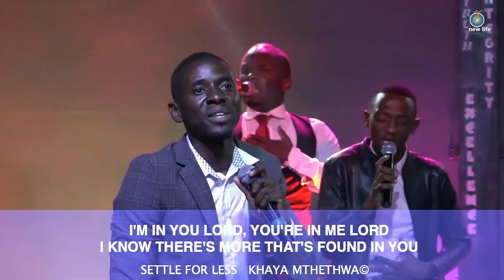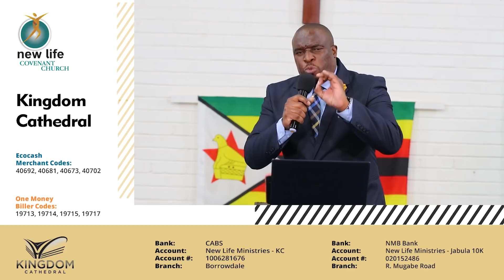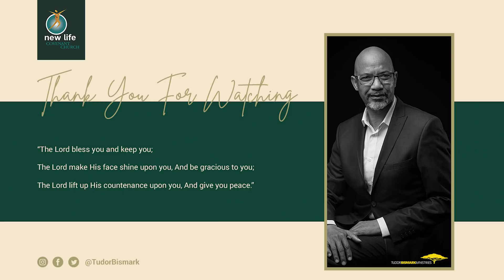Here Come The Dreamers- Pastor Elliot Mandaza ( 8 August 2021)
Join New Life Covenant Church with special guest speaker, Pastor Elliot Mandaza of Jabula New Life Covenant Church (Bulawayo), and his message entitled “Here Come The Dreamers”.

Scriptures:
Genesis 37:18-20
Psalm 105:17-23
2 Corinthians 12:1-10

The Service will be broadcast on YouTube and Facebook at Tudor Bismark Ministries 9 am on Sunday 8 August 2021. You can view the broadcast on Facebook Live at Tudor Bismark Ministries or on YouTube at Tudor Bismark. For information or more services, you can or follow Bishop Tudor Bismark on Facebook, Twitter and Instagram @TudorBismark.

Profile for Pastor Elliot Mandaza

Affectionately known as “Pastor E”, Elliot Mandaza pastors Jabula New Life Covenant Church (Bulawayo), which he and his wife, Banele, planted in May 2011.
From this base Elliot serves with the desire to see the Kingdom of God manifest in his community, city and nation, through the transformation of the hearts and minds of people, as they realise the grace and gifts that God has invested in them to redeem and transform
their worlds into expressions of God’s will in the Earth.
Having served in ministry in various roles his passion and purpose gravitate towards young people, leadership, the Church and the Kingdom of God. He believes his role is to educate, enlighten, equip, emancipate, and empower God’s people. To that end he pursues opportunities and partnerships that enable me to connect people to God, and people to people for the advancement of God’s Kingdom in the Earth.
Among others Elliot serves as the National Leader for Jabula New Life New Ministries (Zimbabwe); the Vice Chair of the Bulawayo province of the Evangelical Fellowship of Zimbabwe (EFZ); the branch chairman of the National Blood Services Zimbabwe, Bulawayo Adult Blood Donor Committee, and National Board Member. He is also actively involved with various committees of the City of Bulawayo, representing Jabula and the
EFZ.
However, his most cherished roles are husband to Banele, father to Eleora and Ephraim, and local church pastor.